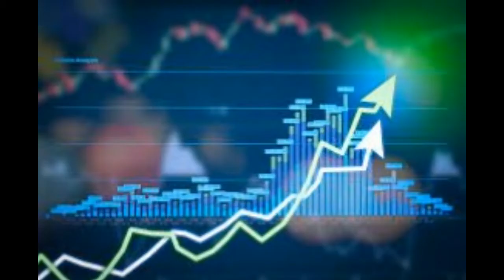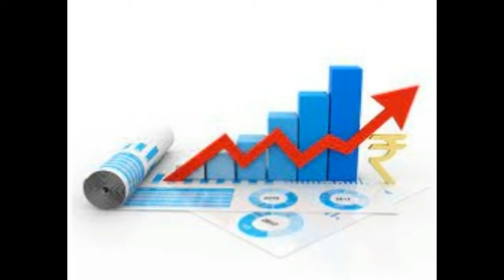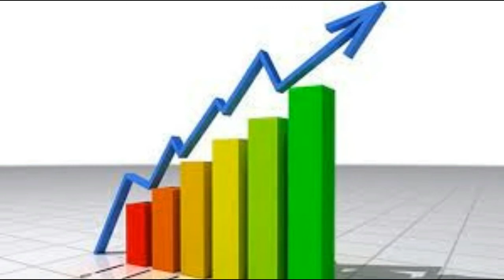CLIMATE CHANGE AFFECTS IN PAK | WHO REPORT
Climate change in Pakistan is a major issue for the country. Pakistan is highly vulnerable to climate change. As with the changing climate in South Asia as a whole, the climate of Pakistan has changed over the past several decades, with significant impacts on the environment and people. In addition to increased heat, drought and extreme weather in parts of the country, the melting of glaciers in the Himalayas has impacted some of the important rivers of Pakistan. Between 1999 and 2018, Pakistan ranked 5th in the countries affected by extreme weather caused by climate change
The poverty rate of Pakistan, when estimated at $2 per day purchasing power parity, exceeds 50% of the total population with stark provincial disparities. This high prevalence of poverty, coupled with the lack of and access to resources, places the country in the low human development category, ranked 146 out of 187 countries, well below the average human development index value compared to other South Asian countries.[14][27]

The Intergovernmental Panel on Climate Change (IPCC) Fifth Assessment Report (AR5) for the Asia region noted that the sensitivity of agriculture-dependent economies (such as Pakistan) toward climate change arises from their distinct geography, demographic trends, socioeconomic factors, and lack of adaptive capacity that when taken together, determine the climate change vulnerability profile of the country
Future projections for Pakistan are that major crop yields such as of wheat and rice are expected to decrease significantly.[14]

According to research led by Dr. Adil Najam at the Lahore University of Management Sciences, by 2040 the cost of climate change to agriculture in Pakistan is likely to be up to 7% of productivity but that good climate adaptation practices could result in a net productivity gain of up to 40%.[citation needed]

The 2022 Pakistan floods mainly caused by increased precipitation and glaciers melting fueled by climate change, destroyed around 50% of the crops of Pakistan what can lead to food shortages
Due to extreme weather and uncertain economic outcomes, rural communities in Pakistan have been displaced in large numbers to major cities. Experts expect 20% of the population to move to major cities; current migration patterns included 700,000 people a year moving from rural to urban environments. Larger estimates, including major displacements because of extreme weather, suggest as many as 20 million migrants from rural to urban communities since 2010
Extreme weather, such as cyclones or intense monsoons are likely to increase in Pakistan because of increased sea and atmospheric temperature.[15] Government projections, highlight considerable increase in the frequency and intensity of extreme weather events, coupled with erratic monsoon rains causing frequent and intense floods and droughts.[14][16] For example, between 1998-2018 Pakistan reported more than 150 extreme weather events.[17]

In 2022 catastrophic floods hit the country. The main causes were increased precipitation and glaciers melting fueled by climate change. One third of the country was under water. According to Climate minister Sherry Rehman this "has exceeded every boundary, every norm we've seen in the past,".[18] 33 million people were affected.
Sea level rise along the Karachi coast is estimated at 1.1 mm per year (mm/year) for the period of 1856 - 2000 according to the National Institute of Oceanography, Pakistan.[20] According to IPCC estimates, the mean rate of global average sea level rise was 1.7 mm/year between 1901 and 2010, and 3.2 mm/year between 1993 and 2010.[21] This change in sea level is thought to be due to two major processes, the thermal expansion of the oceans and the melting of glacier mass. [14]